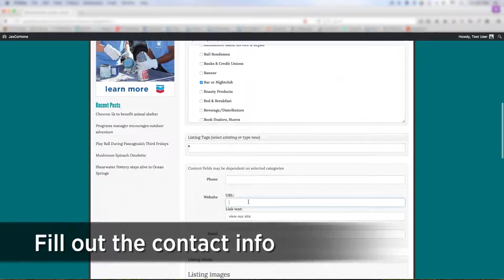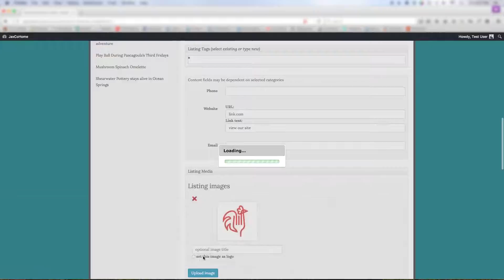Submitting A Listing to the Directory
In this tutorial, we show you how to submit a directory listing to JaxCoHome.